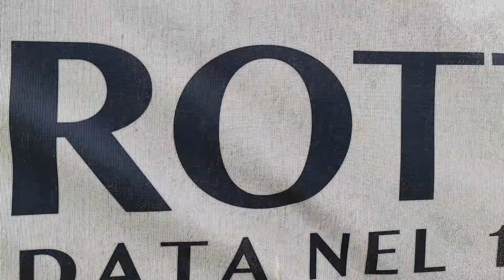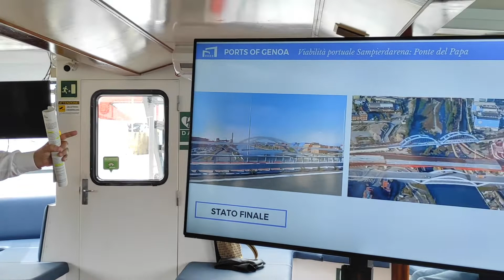Fabrizio Mansueto - Direttore dei lavori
Speciale Porto di Genova, il nuovo ponte del Papa sarà a due piani.
I cantieri sono arrivati al getto delle fondamenta e l'infrastruttura dovrebbe essere completata fra tre anni.